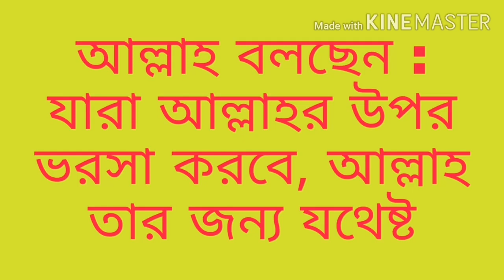( in bangla ) অাল্লাহর উপর ভরসা করার উপকারিতা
অাল্লাহর উপর ভরসা করার উপকারিতা